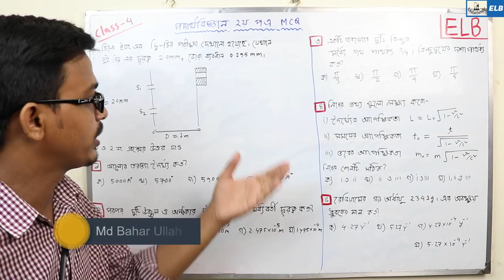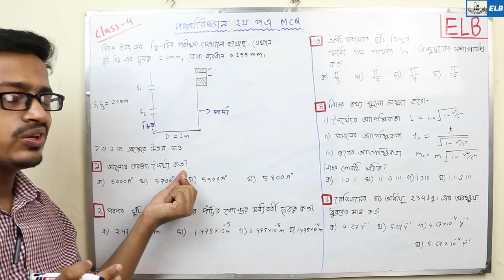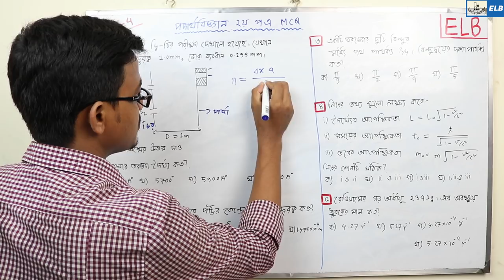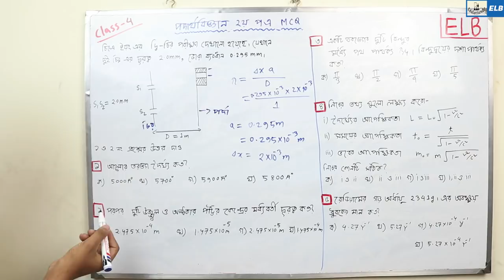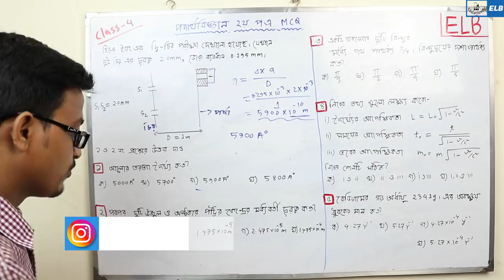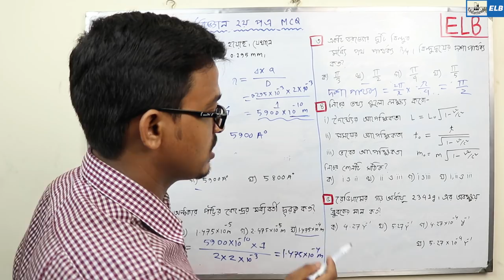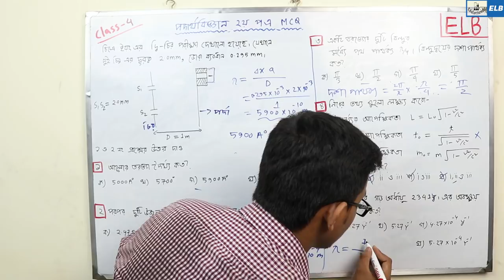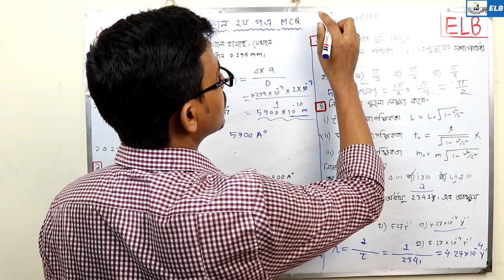PART-4 || PHYSICS 2ND PAPER MCQ TUTORIAL || Md Bahar Ullah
MCQ Tutorial Bangla –Physics
HSC Physics 2nd Paper MCQ suggestion 2019
Hsc physics second MCA suggestion  2019
এইচ এস সি পদার্থবিজ্ঞান নৈর্বক্তিক সাজেশন ২০১৯
MCQ Short suggestion physics 2nd paper 2019
MCQ Technique for physics objective

🌐 HSC PHYSICS 🌐